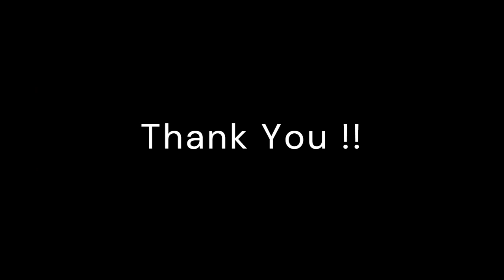John Locke . Some Thoughts Concerning Education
A profound summary of John Locke's   Some Thoughts Concerning Education